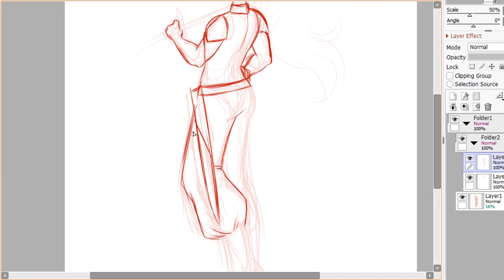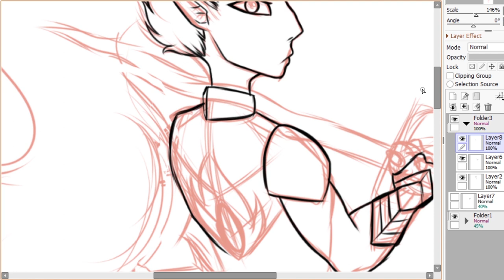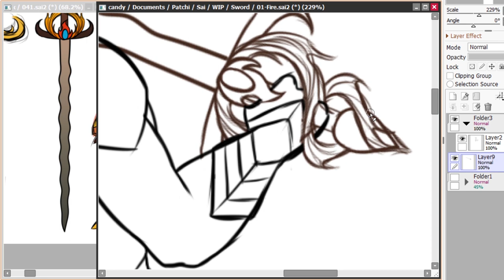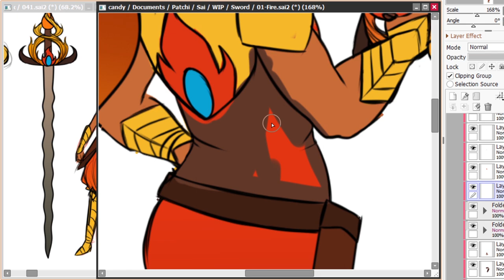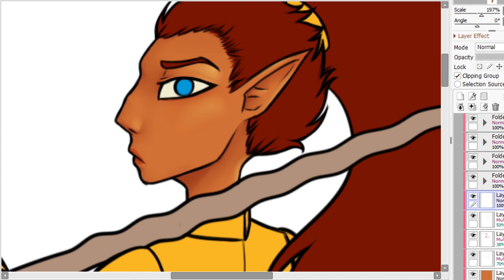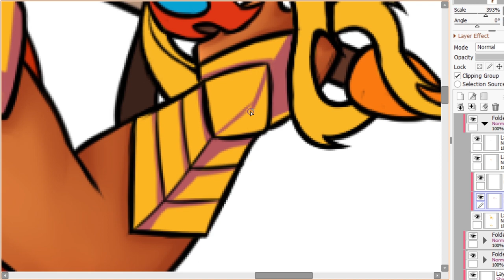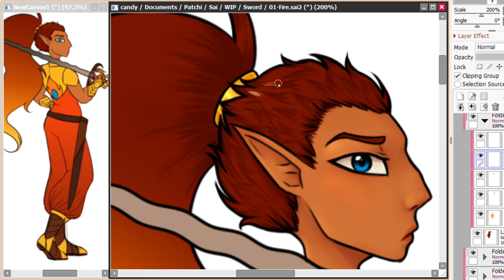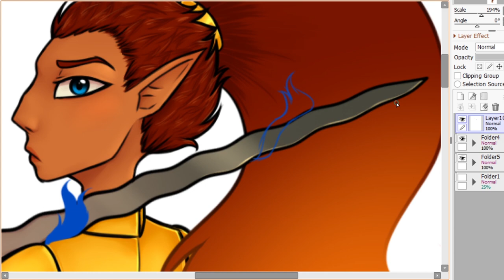SpeedPaint- Bren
Hey! :p
I had planned to make a video of 3 or 4 characters with a voice over explaining a few of the ideas and struggles i had while making them, but unfortunately after several attempts i just had to accept that i needed something better than my phone to record the audio :(
This was also supposed to be part of a daily art challenge but each drawing took me from 2 to 3 days to make so... yeah

Bren is the lead guard of a wealthy family and one of the few people that are able of controlling an elemental weapon in her case a fire sword.Unllike her fire she is a stoic and cold person. The only person she shows any kind of feeling is her girlfriend phoenix (whom i havent decided if i should give a fire bow or an air sword)

Next video: Olwen with her ice sword

Programs used:
Paint Tool Sai
OBS Studio
AfterEffects

"What happen to your old videos?"
I didnt like having them in my channel.
Originally i was gonna relist them and make a playlist so people could still see them, but i honestly just didn't like to see them there, its really hard to explain.